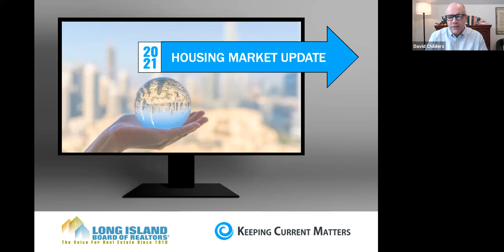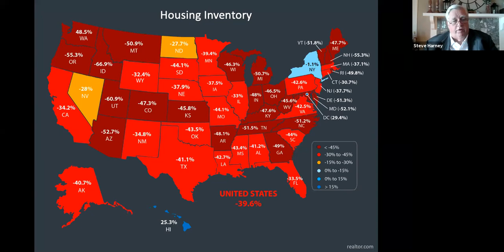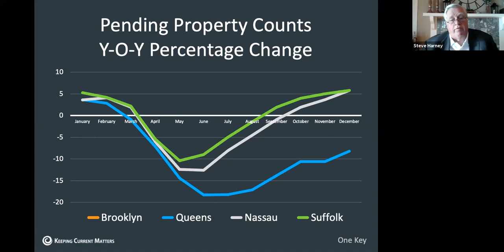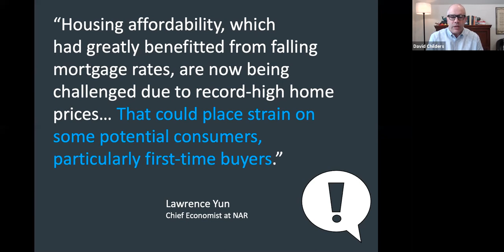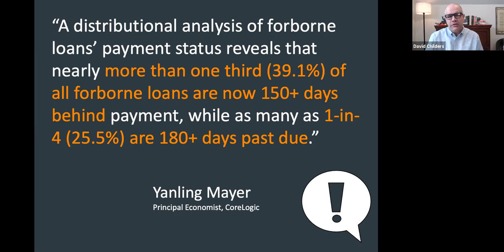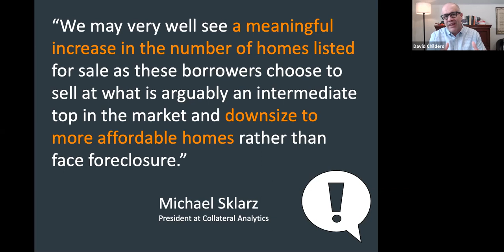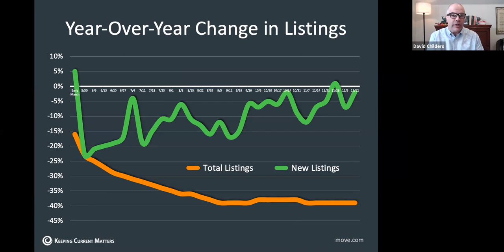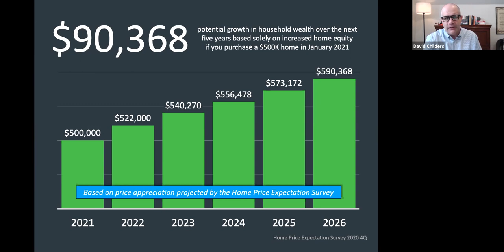2021 Housing Market Update Presented by Steve Harney & David Childers of Keeping Current Matters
Join Steve Harney and David Childers of Keeping Current Matters (KCM) for a look at housing market issues and projections for 2021 — locally and throughout the country.